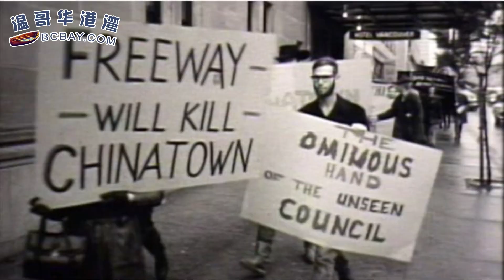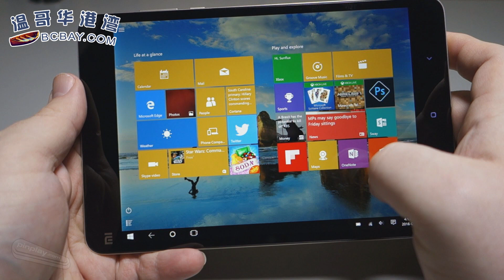被弹内衣带不要脸老板骚扰华裔女4年，加国“禁枪”呼声越喊越高（《港湾播报》201712015）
李克强冷冰冰晤特鲁多 这次访华触礁了
华裔女子惨遭猥琐老板开黄腔、弹胸罩带 获赔3万
民调显示绝大多数加拿大人赞同城市禁枪
温哥华成最宜居城市得益于没建市中心高速路
华裔老板欠员工300万逃回中国 法院竟只罚500
中国这个名牌产品 又被老外拦腰一刀砍翻
中奖情侣因为610万奖金对簿公堂 看加拿大博彩公司如何解决